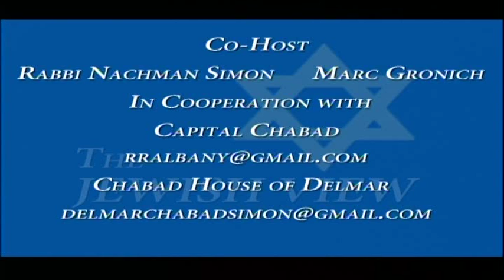The Jewish View-Maggie Mancinell 2i-Cahill, Producing Artistic Director, Capital Repertory Theatre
Maggie reveals how she makes a 300-seat theatre work on a $2 million budget presenting more than six plays a season with equity actors and education programs for students. We also discuss her son, Andy, and his aspirations pursuing a life in theatre living in southern California. We talk about how technology has changed putting on a theatre production. We also have a brisk discussion about STEM turning into STEAM where the arts are including with science, technology and math.